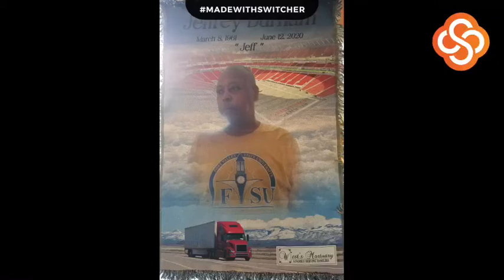Mr. Jeffery Burnam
Funeral services held for Mr. Jeffery Burnam. West’s Mortuary was entrusted with the services.